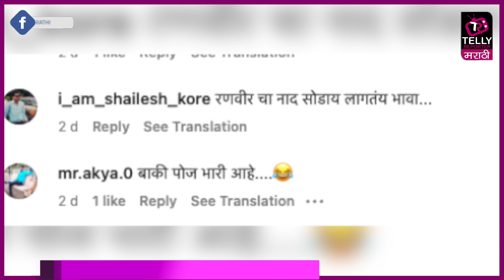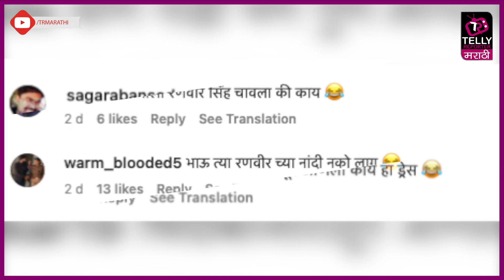'रणवीर सिंगच्या नादी लागू नको'| सिद्धार्थ जाधवला दिला सल्ला | Telly Reporter Marathi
'रणवीर सिंगच्या नादी लागू नको'| सिद्धार्थ जाधव झाला TROLL | Telly Reporter Marathi